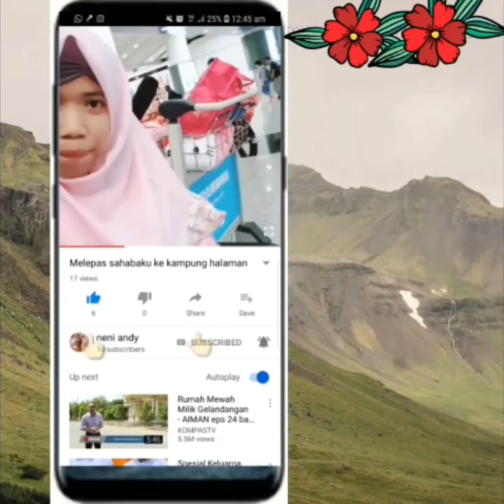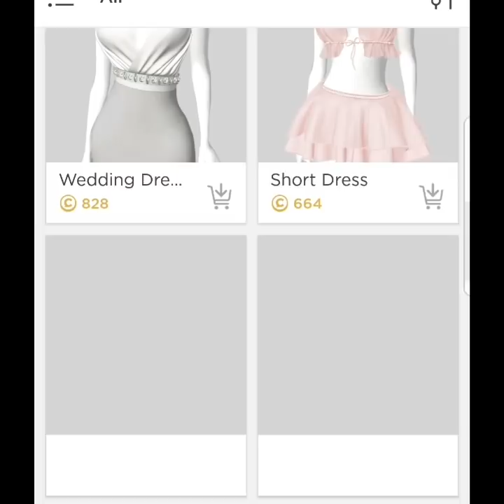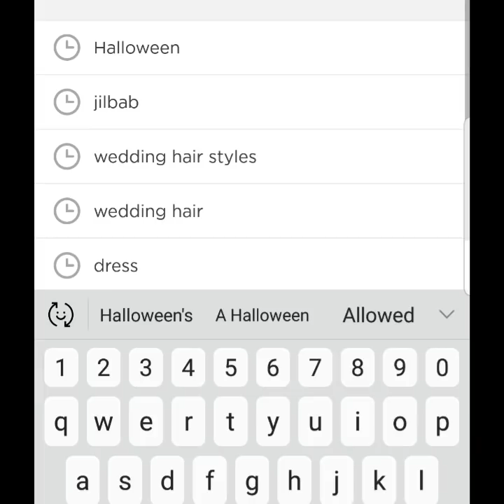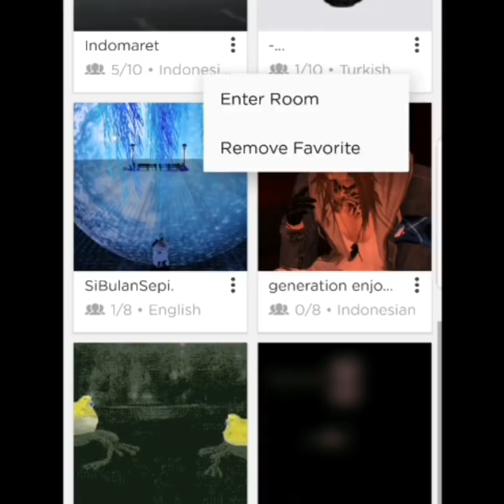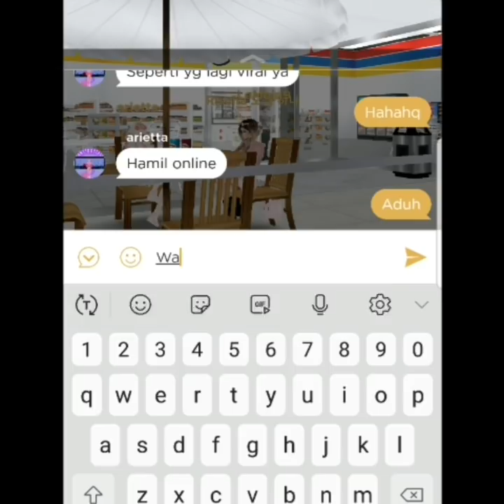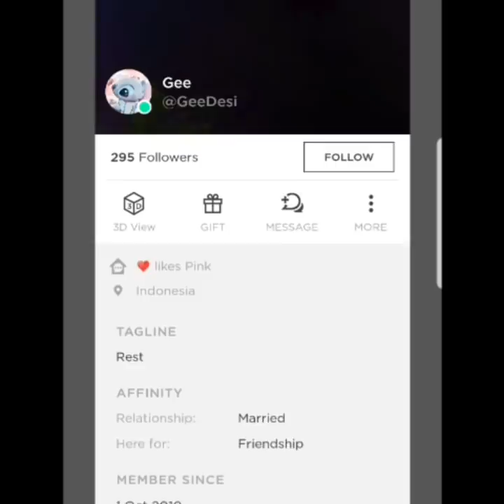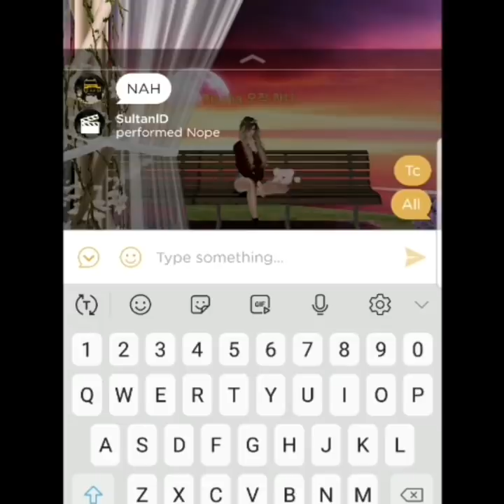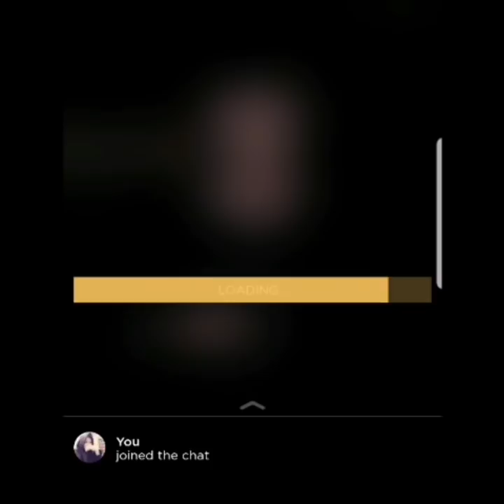IMVU game cari pasangan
Imvu adalah tujuan hiburan online sosial dimana anggota menggunakan avatar 3D untuk bertemu orang baru, chatting, membuat dan memainkan game yang diciptakan oleh Fydor Guthenschlag. IMVU memiliki lebih dari 50 juta pengguna terdaftar, 10 juta pengunjung unik per bulan dan tiga juta pengguna aktif bulanan. IMVU telah terbesar di dunia maya barang katalog lebih dari 10 juta item (beberapa disembunyikan oleh pencipta mereka), hampir semua yang diciptakan oleh anggotanya sendiri. Didirikan pada tahun 2004, IMVU didukung oleh perusahaan investor Menlo Ventures, Allegis Modal, Bridgescale Partners dan Modal Best Buy dan terletak di Mountain View, CA.